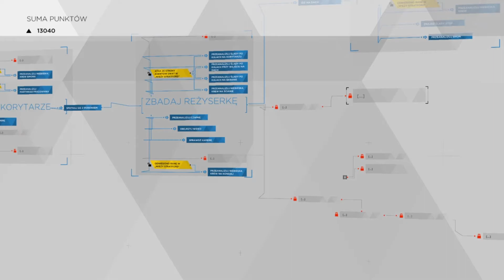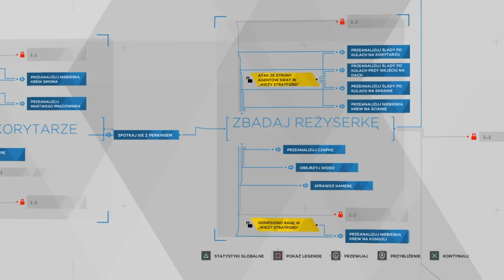Detroit: Become Human - Wróg publiczny (PS4) #59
Gameplay mojego autorstwa z gry Detroit: Become Human

Gra - Detroit: Become Human (PS4)
Producent - Quantic Dream
Rok wydania - 2018
Wersja - PL
Gatunek - Przygodowa, interaktywny film

Ciekawa i przyjemna gra z elementami interaktywnego filmu polegająca na dokonywaniu wyborów dialogowych oraz działań postaci. Dzięki temu mamy sporo ścieżek fabularnych oraz zakończeń gry. Kierujemy historią trzech głównych postaci-androidów. Czy tak będzie wyglądała przyszłość ?

Jeżeli podobają Wam się moje materiały, zachęcam do subskrypcji kanału wraz z dzwoneczkiem, by otrzymywać powiadomienia o nowych filmach, komentowaniu, a także zostawianiu kciuków